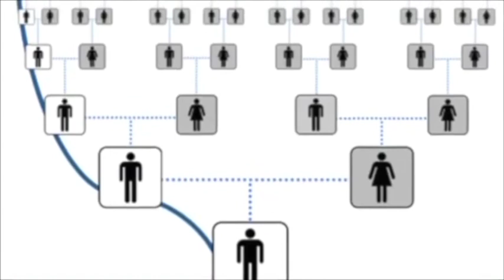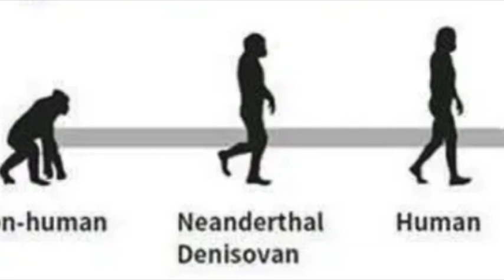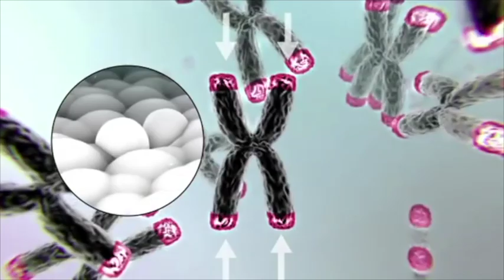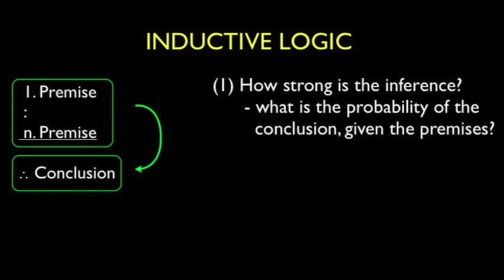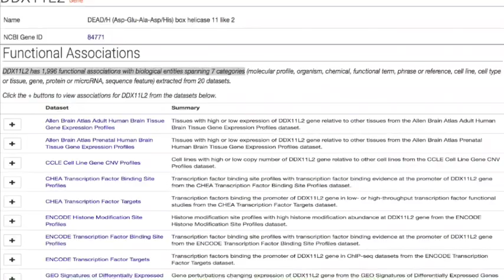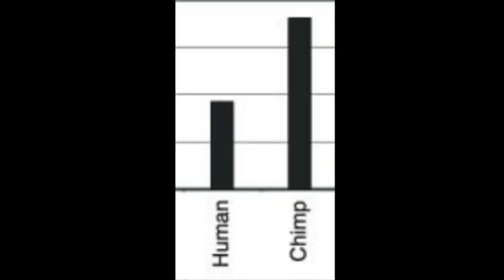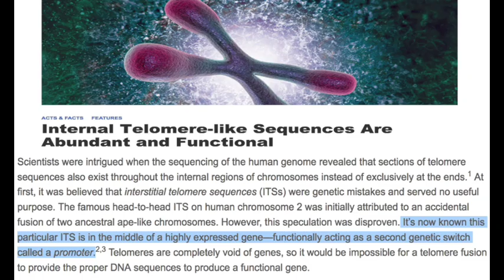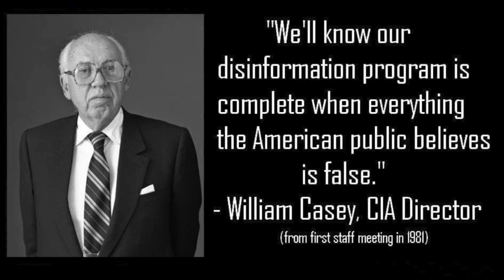The Video that Changed the World | Chromosome 2 Falsified 4 Good | The Chromosome 2 Fusion Myth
Without a chromosome 2 fusion, man did NOT split from ape. They are willing to bet it all on this one factor. I prove this is a myth, a made up fable that they need to be true. I expose it for the lie it is. Enjoy.
Make sure to watch the SFT vs SpeedofSound debate on Chromosome 2 =
         Evolution theory is nothing but an attempt to rule out God that mixes truth with lies. Hutton's Book "Theory of the Earth" was published in 1795, it was designed to make the population doubt the Earth was 6,000 years old. Then Lyell's book "Principles of Geology" published in 1830, was designed to make the population doubt the Flood. Even in his words, it was to rid the science of Moses". Then in 1859 Darwin's book "Origin of Species" was published which made people doubt Creation. A step by step process to use secularism as the new religion.